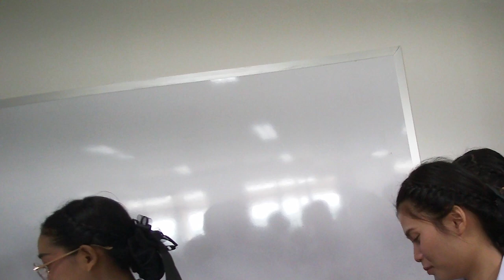การใช้กล้องจุลทรรศน์แบบง๊าาายยยง่าย (เวอร์ชั่นดิบเถื่อน) | สอนในห้องแบบดิบๆ